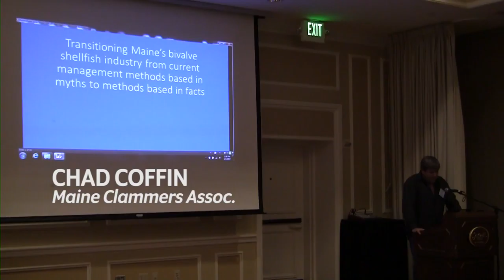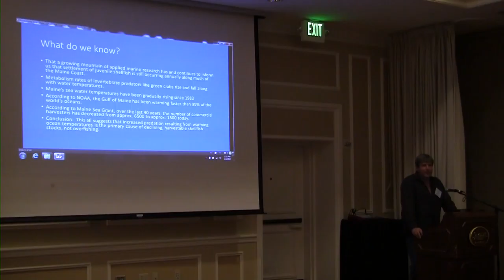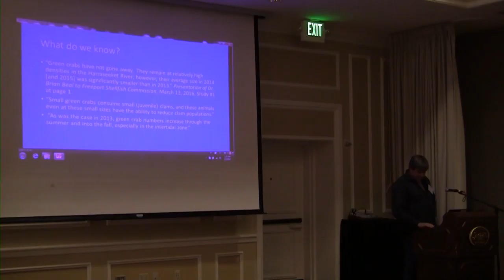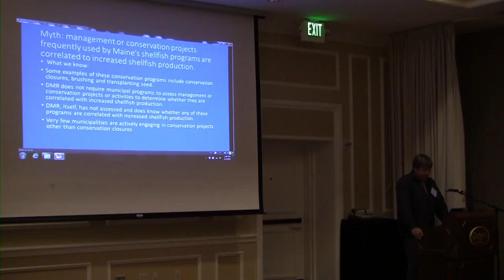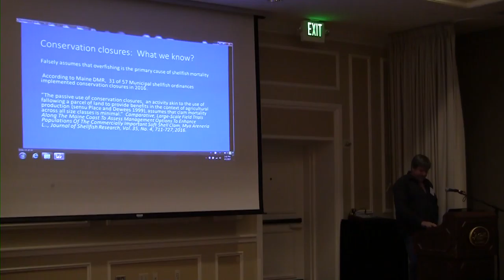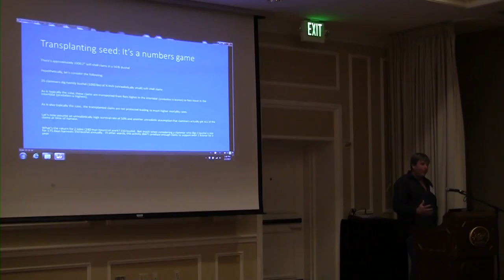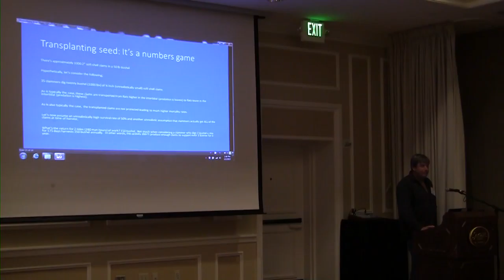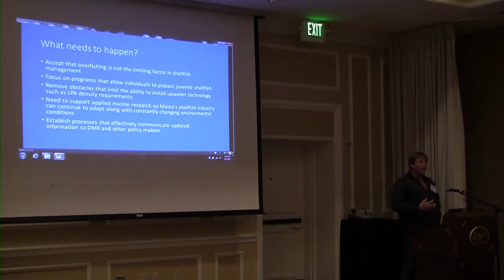From Shellfish Management Based in Myths to Methods Based in Facts - Chad Coffin | MFF 2017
During the municipal shellfish management block of Shellfish Focus Day at the 2017 Maine Fishermen's Forum, Chad Coffin of the Maine Clammer's Association presented on transitioning Maine's bivalve shellfish industry from current management methods based in myths to methods based in facts.